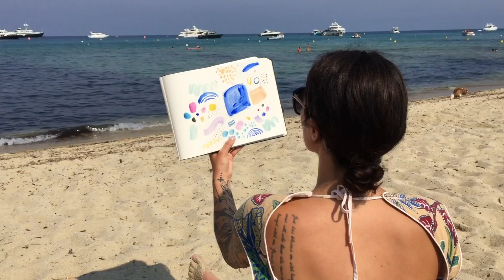M MINUTY x ASHLEY MARY Limited Edition